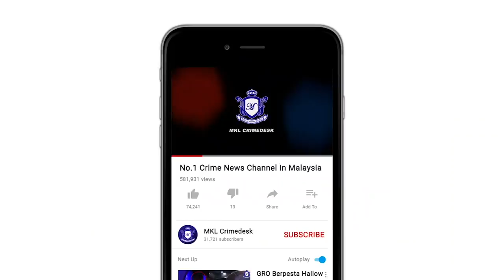MKL Crimedesk | Geng Latin Samun Wanita Ditembak Polis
4 penyamun warga latin berputih mata selepas salah seorang daripada rakan mereka cedera terkena tembakan polis di jalan berhala brickfields ibu negara siang tadi.

insiden itu berlaku apabila kumpulan berkenaan sudah menyamun seorang wanita wang mengeluarkan sejumlah wang tunai lebih 190 ribu ringgit daripada sebuah bank dekat cheras.

pengarah jabatan siasatan jenayah bukit aman datuk seri abdul jalil hassan berkata, kegiatan mereka dikesan hasil aduan awam dan risikan bahagian d4 ipk kl bersama jabatan siasatan jenayah sentul yang mendakwa terdapat kumpulan yang cuba merancang satu rompakan di beberapa bank sekitar daerah berkenaan.

suspek termasuk 2 wanita menaiki kereta nissan almeira didapati berlegar mengunjungi beberapa buah bank di sekitar sentul dan dang wangi.

saspek juga telah memancitkan kereta seorang wanita sebelum  mengekorinya sehingga di bhp cheras dan melakukan samun.

bagaimanapun ketika polis memintas untuk melakukan pemeriksaan di jalan berhala brickfields, suspek terus bertindak agresif dengan melanggar kereta polis.

beberapa das tembakan amaran dilepaskan kearah tayar kereta saspek dan 2 das tembakan dilepaskan dari arah hadapan dan terkena pemandu selepas cuba melanggar pegawai dan anggota polis.

suspek lelaki yang cedera terkena tembakan di dada kanan dibawa ke hospital.

manakala 3 yang lain termasuk 2 wanita ditahan.

polis berjaya mengesan semula wang hasil samun.

polis juga sedang menjalankan siasatan penglibatan kumpulan berkenaan terhadap kes jenayah lain.

orang ramai dinasihatkan mempertingkatkan tahap keselamatan jika membawa keluar sejumlah wang tunai dari bank.